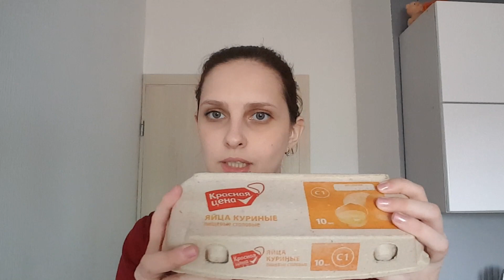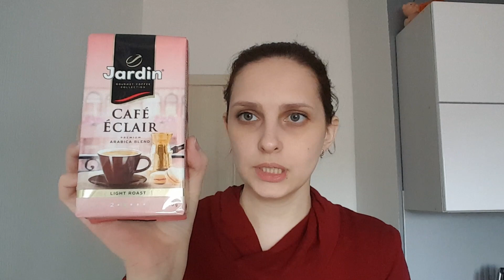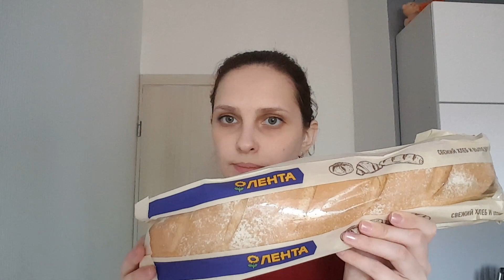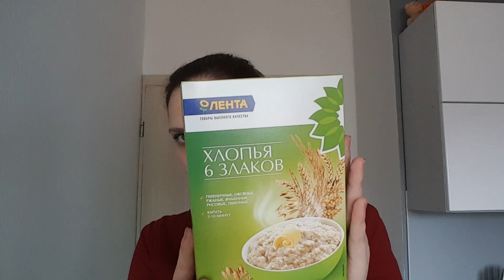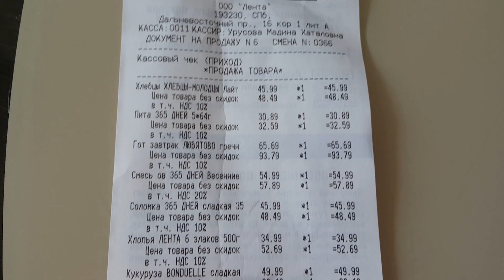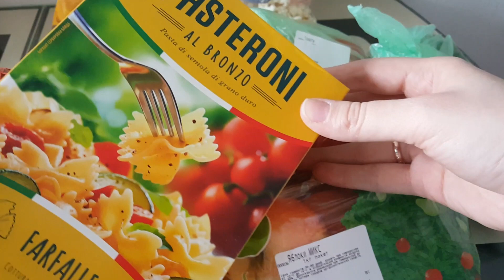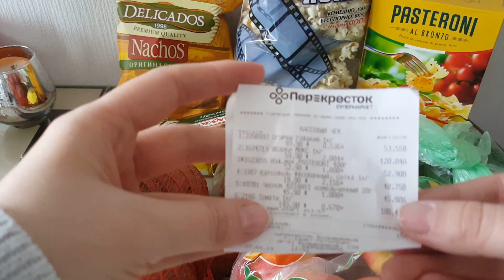Покупки продуктов на неделю. Апрель 2019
Всем  привет! Зпкупка продуктов с 22 по 28 апреля. На видио не попала закупка мяса: филе грудки индейки 600 грамм и голень индейки 1,5 килограмма.э